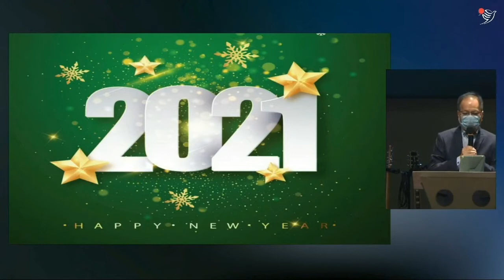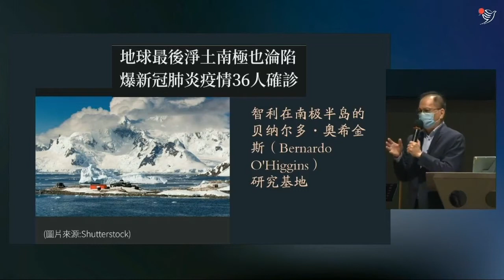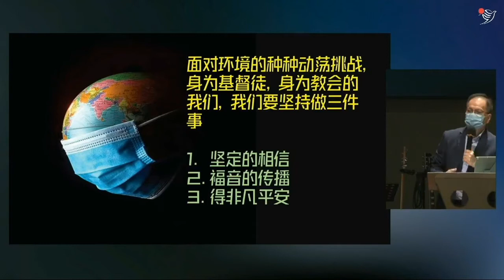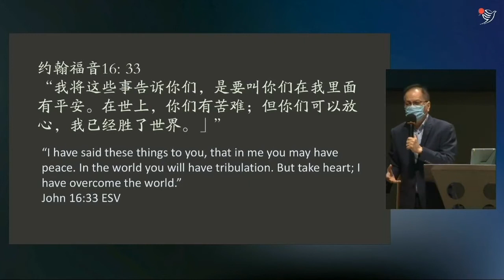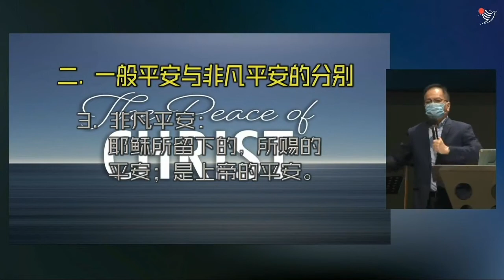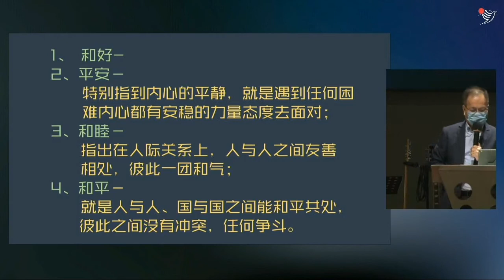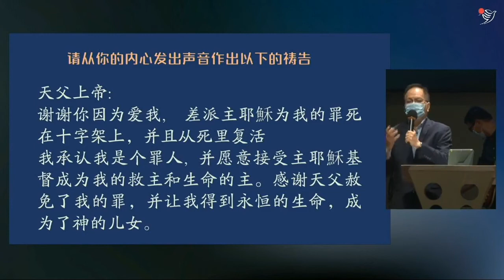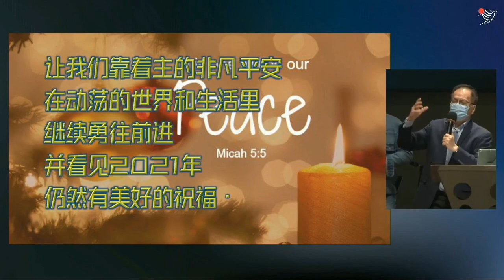动荡世界 非凡平安（粤语）27/12/2020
27/12/2020
主题// 动荡世界 非凡平安（粤语）
讲员// 黄雅各牧师
来到2020年最后一个主日，我们都在想：2021年会是怎么样的一年呢？我们要做何准备迎向新的一年呢？疫情使世界千疮百孔，无法短时间内恢复疫情前的情况。在动荡的世界里，我们需要非凡的平安。